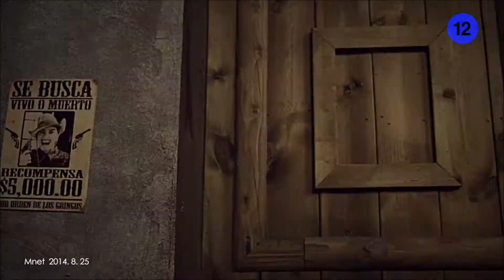[MP3 DL] ♥ Super Junior ♥ 슈퍼주니어_MAMACITA(아야야)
The 7th Album 'MAMACITA

Please Support The Artist By Buying Their Songs/Album